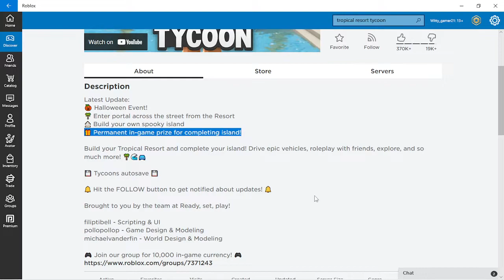Buying the SPEED BUGGY AND RACE TRACK IN Roblox Tropical Resort Tycoon!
Today, We will buy the Speed Buggy and Race Track in tropical resort Tycoon and I will show my Halloween Resort too!